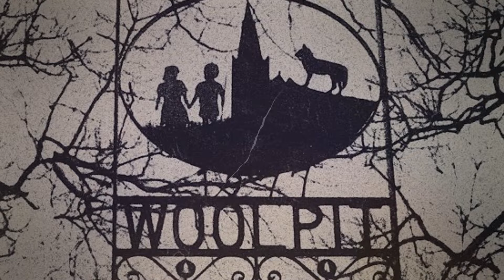Top 5 Unbelievable Mysteries EP3 | संसार के 5 अनसुलझे रहस्य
Top 5 Unbelievable Mysteries | Top 5 Unsolved Mysteries | Unsolved Mysteries In Hindi | Top 5 Most Mysteries Events

Dive into the unknown with our countdown of the "Top 5 Unbelievable Mysteries"! From eerie disappearances to baffling historical enigmas, these cases have left even the brightest minds stumped. 🕵️‍♂️ Whether you're a skeptic or a believer, these mysteries will challenge your understanding of the world. 🌌 Don't miss out—hit play and let the intrigue begin!